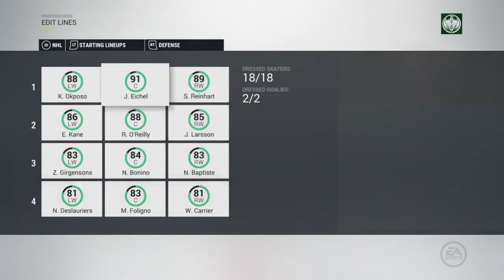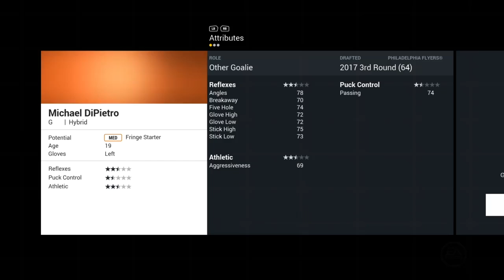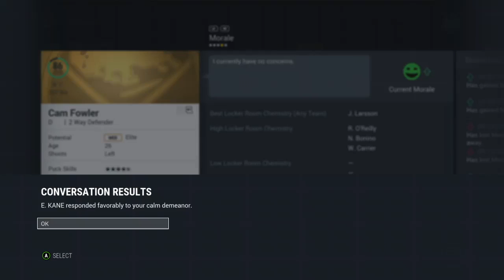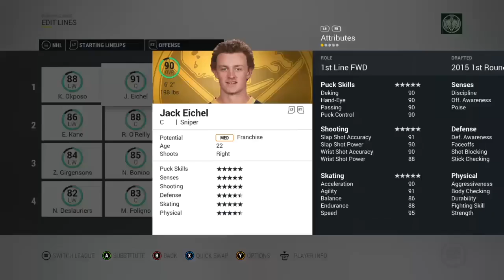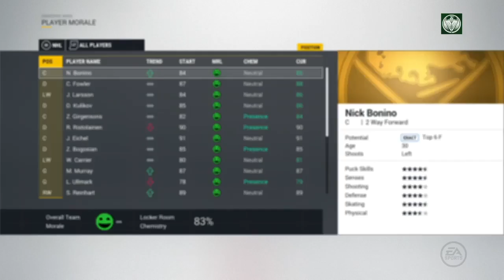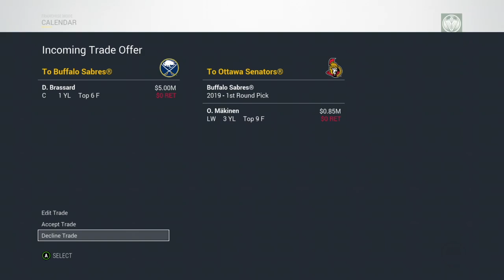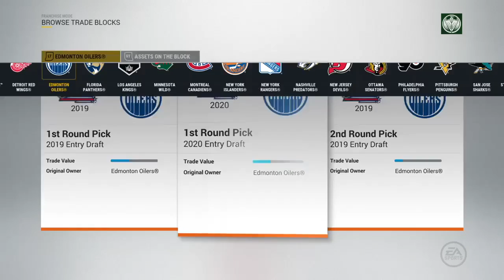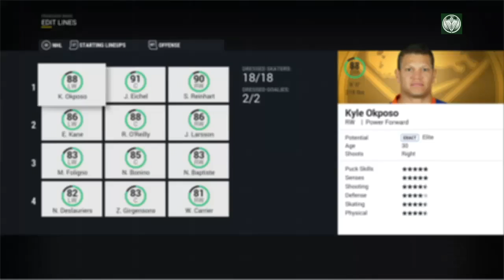CAPTAIN EICHEL - Season 3 - Franchise Mode - Buffalo Sabres GM - Ep. 11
Sorry about the longer video guys! Successful 3rd Season